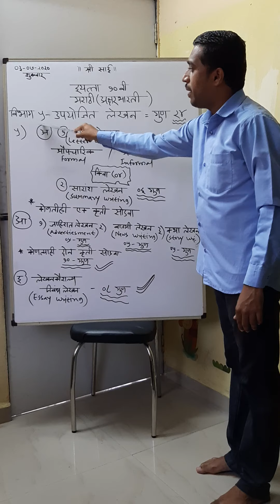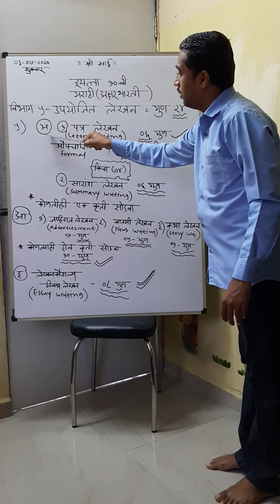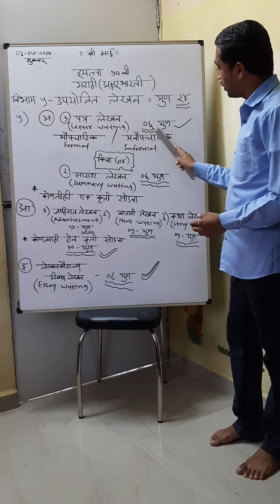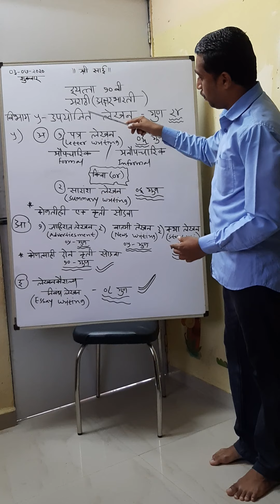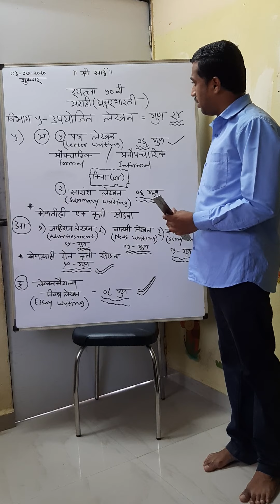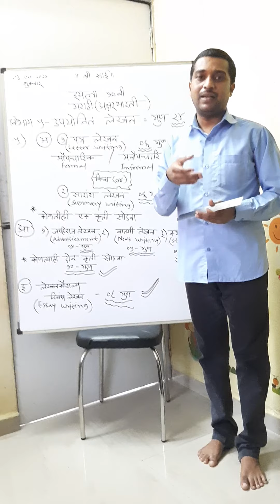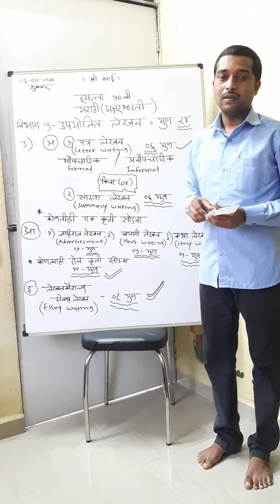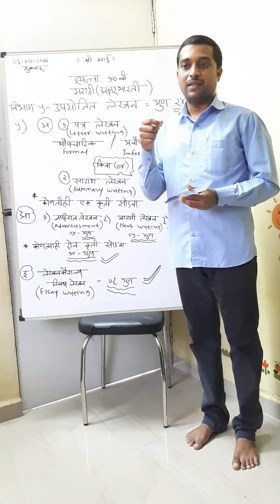Sai classes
10th (eng m) marathi writing skill paper pattern